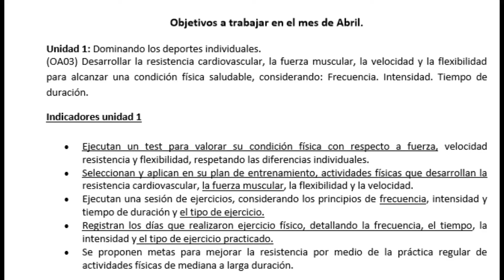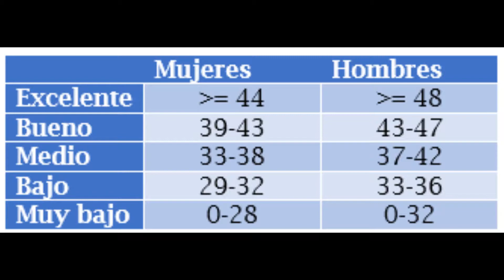7° Básico, guía N°2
Recuerden desarrollar dos test de fuerza  valorando su condición física + seleccionan  y aplican en su plan de entrenamiento en actividades físicas que desarrollan la fuerza muscular y la flexibilidad. Pueden utilizar el método tabata para finalizar sus guías.
Registran los días que realizaron ejercicio físico.
Realizan un calentamiento para preparar al organismo antes de cualquier esfuerzo físico mayor.
Se hidratan con frecuencia.